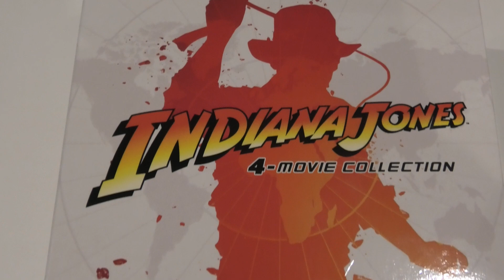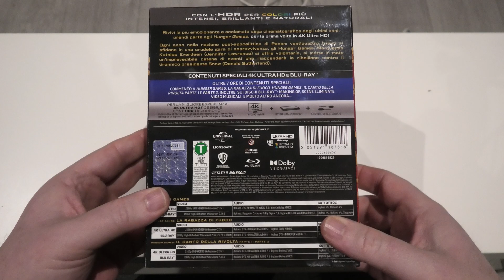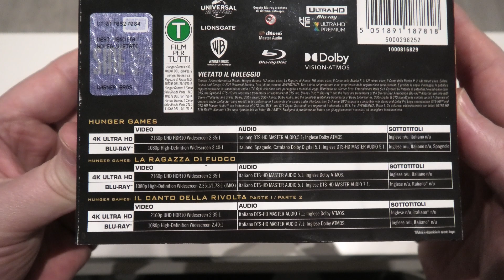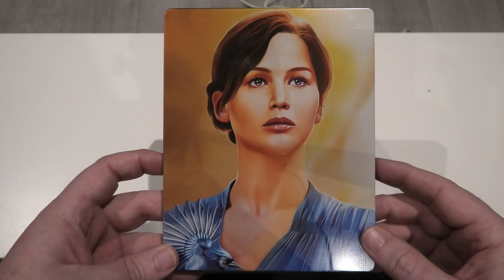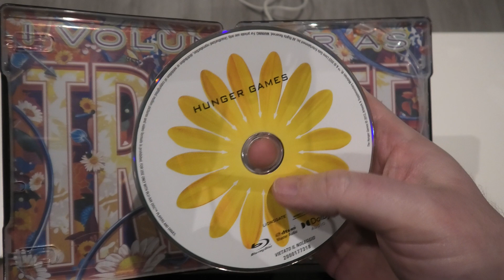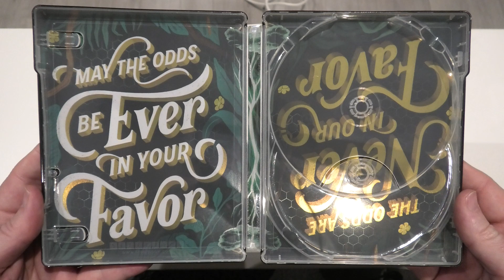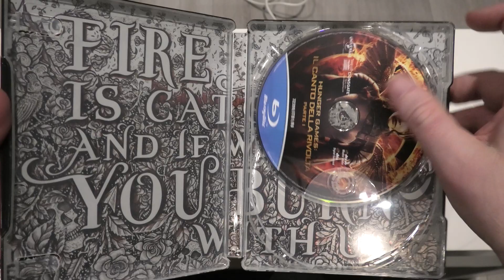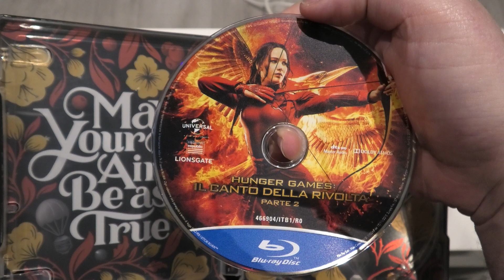The Hunger Games 4k Ultra HD Bluray Steelbook Collection Unboxing.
This video is a simple heads up to make people aware of this phenomenal looking 4K Blu-ray Steelbook collection and the remarkable price it's going for at the moment on Amazon Italy.